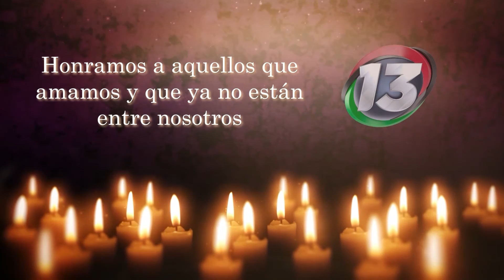EllosViven2022 💀 Ofrenda 37